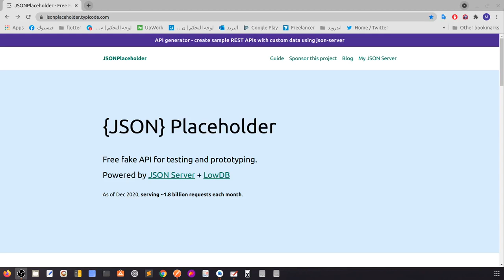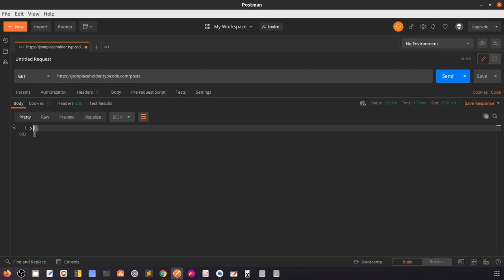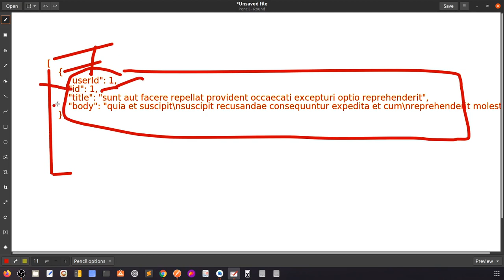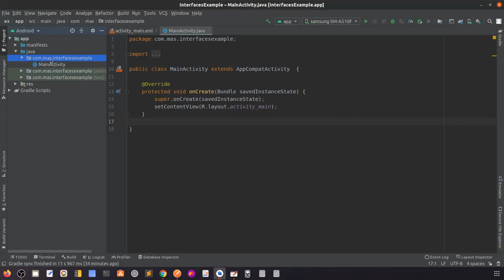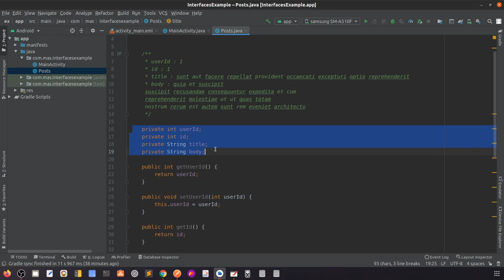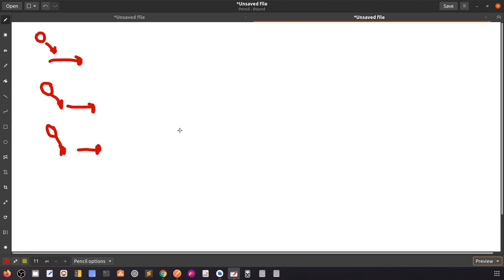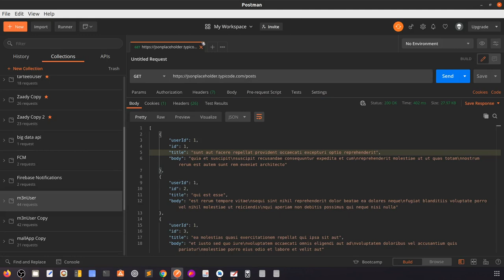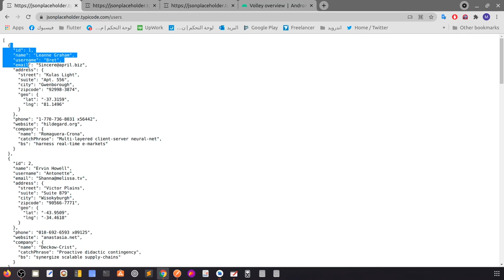إدارة قواعد البيانات JSON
م. محمد سلوت
إدارة قواعد البيانات
كلية الهندسة وتكنولوجيا المعلومات